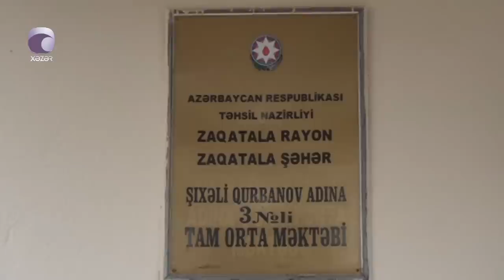Müəllimlər və valideynlər yeni təyin edilən direktora etiraz edirlər - Zaqatalada